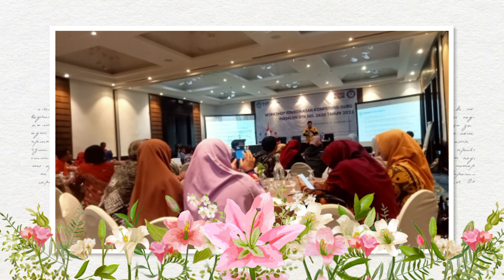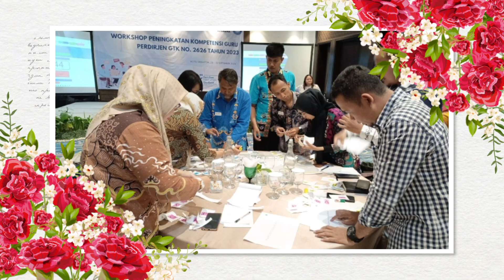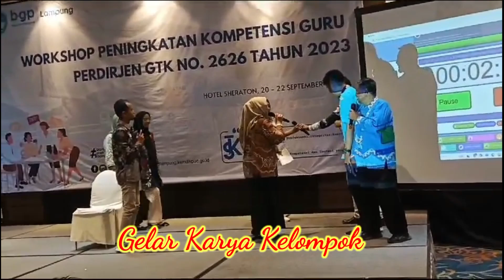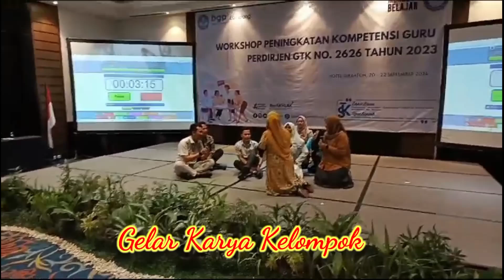workshop peningkatan kompetensi guru perdirjen GTK No 2626 Tahun 2023